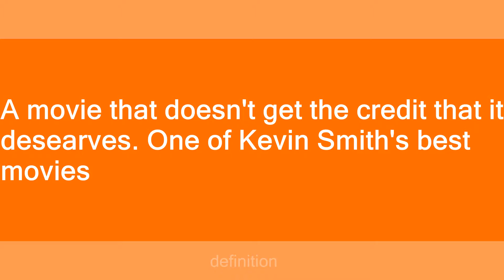mallrats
Slang flashcards: